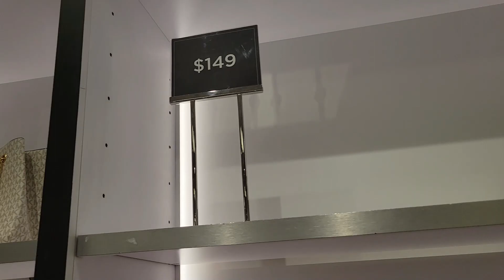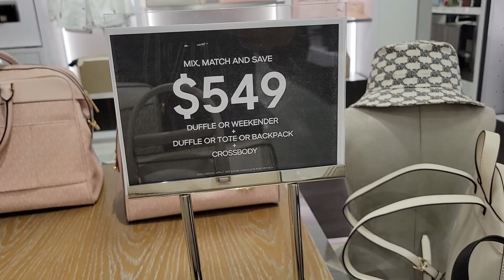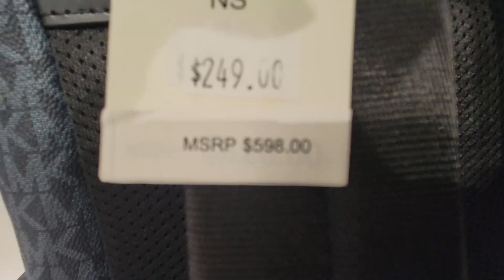🔥MICHAEL KORS🌸 OUTLET~ CLOTHING~ 👡SHOES~ 👜BAGS~ WALLETS//LET'S BROWSE UP TO 70% DISCOUNT‼️